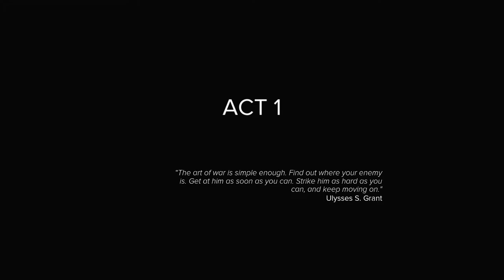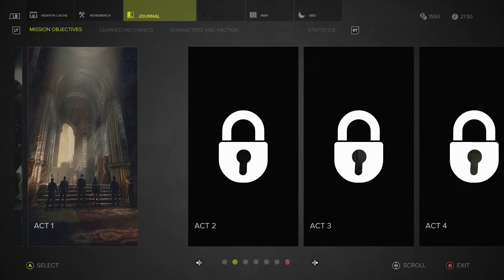Sniper Ghost warrior 3 | Two birds with one stone